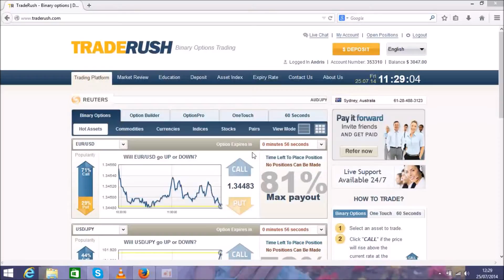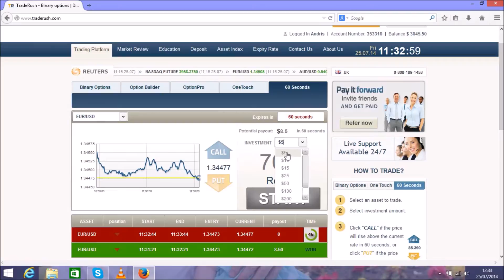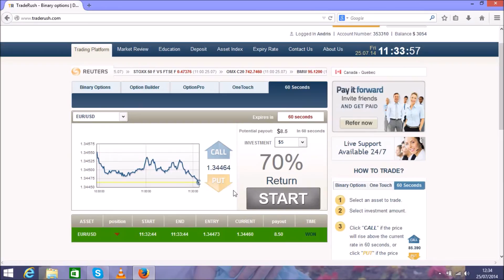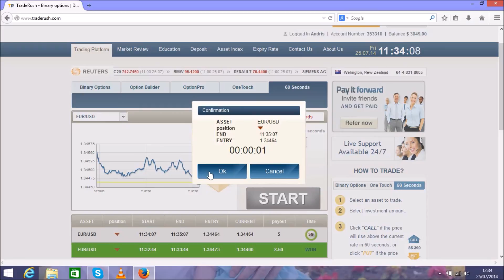rusian peredelka 2